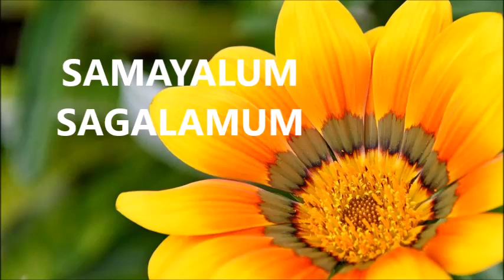RASAMWITHMURUNGAIPOO முருங்கைபூரசம் SAMAYALUMSAGALAMUM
ingredients:/தேவை
ghee-1tbsp/நெய்
murungai poo-1handful/முருங்கை poo
oil-1tbsp/எண்ணை
kadugu-1tsp/கடுகு
red chilli-2/மிளகாய்
manjal thool-1tsp/மஞ்சள்தூள்
perungayam poeder-1tsp/பெருங்காயம்
salt-1tbsp/உப்பு
tomato-1/தக்காளி
carrot-1medium size/கேரட்
puli-big nellikai size/புளி ஒரு பெரிய நெல்லிக்காய் அளவு
rasapodi-1tbsp/ரச பொடி
curry leaf&malli thaz/கருவேப்பிலை,மல்லி தழை